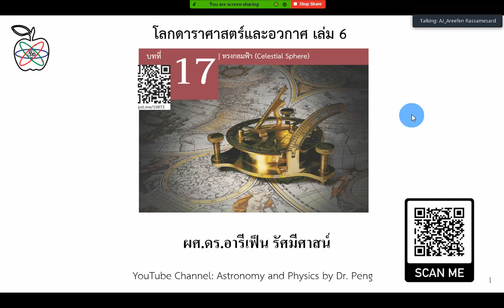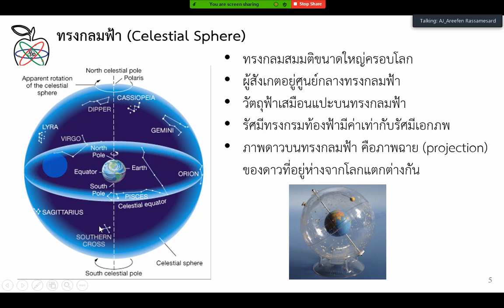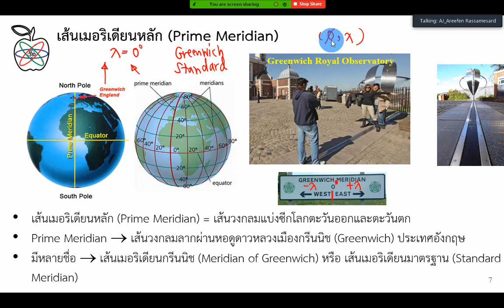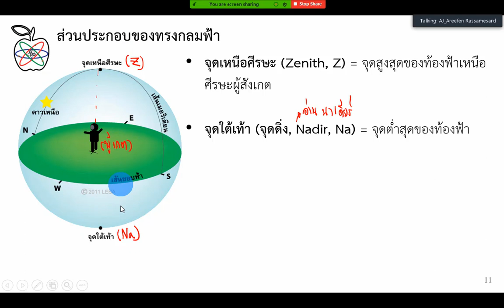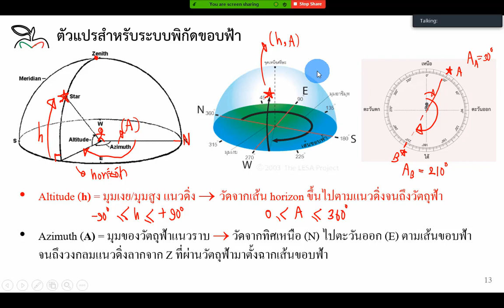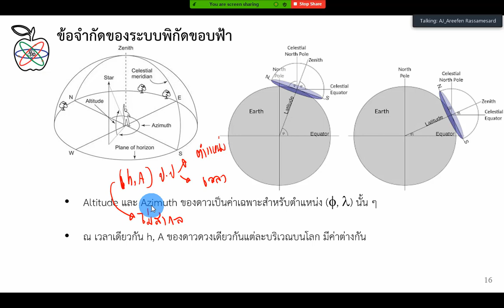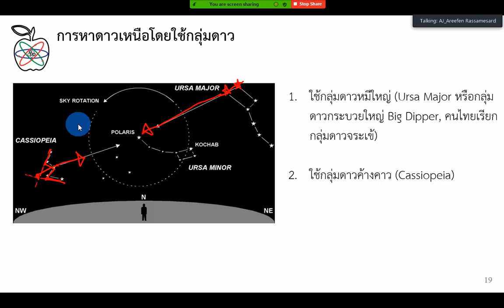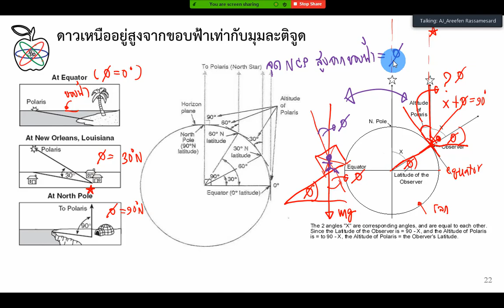โลก ดาราศาสตร์และอวกาศ เล่ม 6 บทที่ 17 ทรงกลมฟ้า part1/3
โลก ดาราศาสตร์และอวกาศ เล่ม 6 (ฉบับปรังปรุง 2560) บทที่ 17 ทรงกลมฟ้า
 part 1/3
เอกสารประกอบการเรียน โหลดได้ที่
Facebook Page: Astronomy and Physics by Dr. Peng